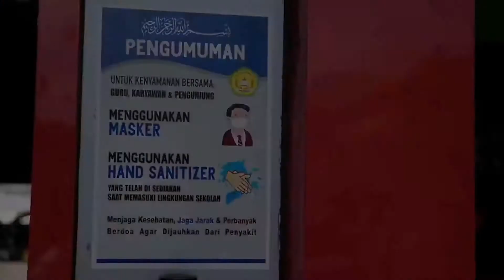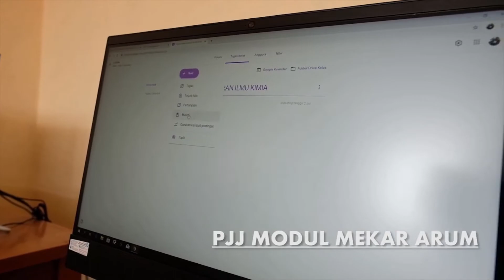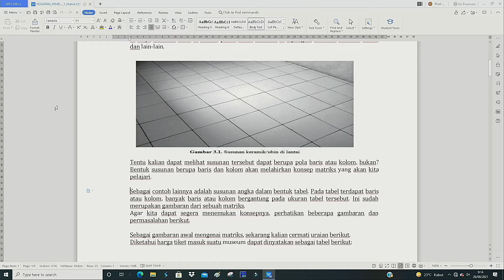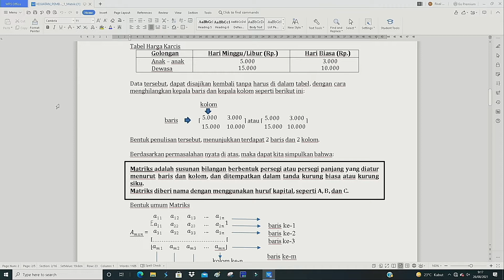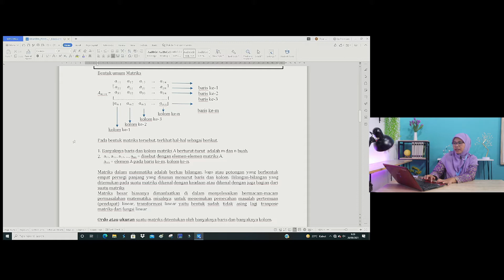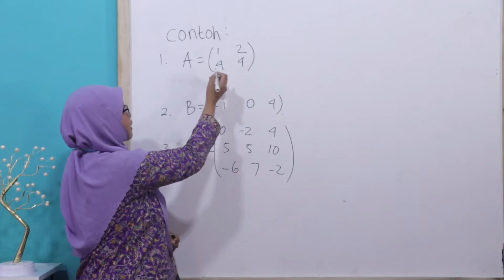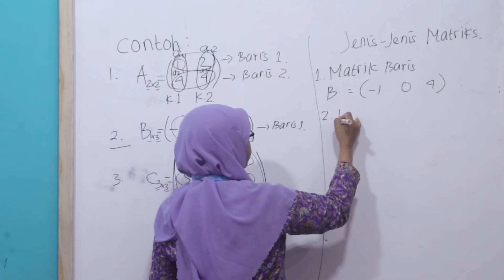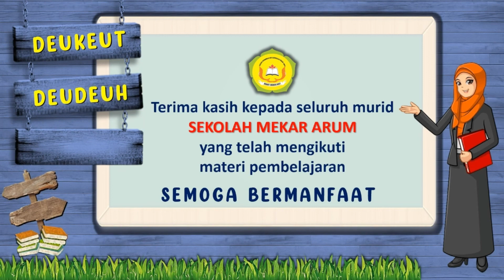MATA PELAJARAN MATEMATIKA KELAS XI